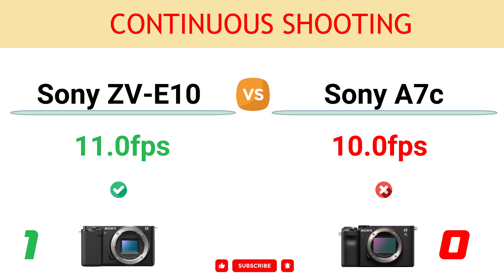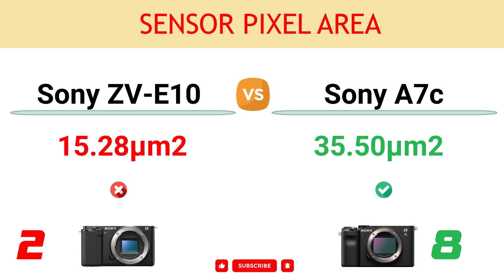Sony ZV-E10 vs Sony A7c Comparison: 2 Reasons to buy the ZV-E10 and 9 Reasons to buy the A7c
In this video, you can find the reasons to choose between the Sony ZV-E10 and the Sony Alpha A7c and decide which camera suits better to your needs.

You can read the detailed comparison of Sony ZV-E10 vs Sony A7c

00:00 Continuous Shooting
00:10 Weight
00:20 In-built Image Stabilization
00:30 Viewfinder
00:40 Focus Coverage
00:50 Max ISO
01:00 Number of Focus Points
01:10 Battery Life
01:20 Environmental Sealing
01:30 Sensor Pixel Area
01:40 Anti Flicker